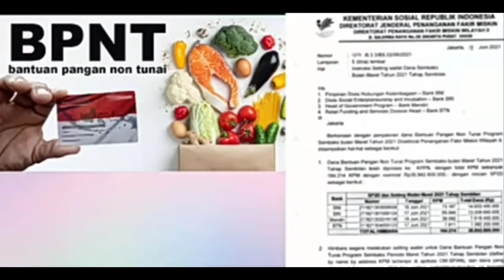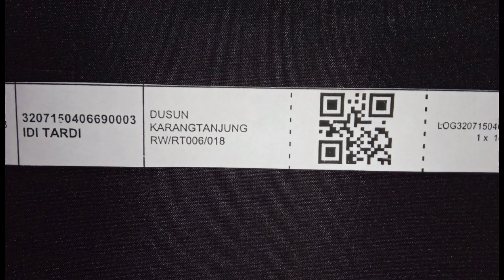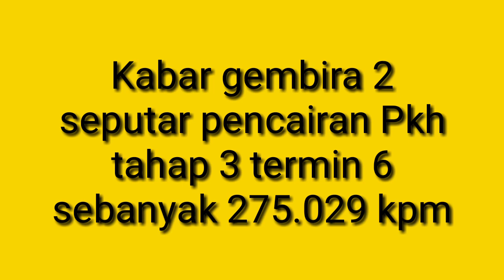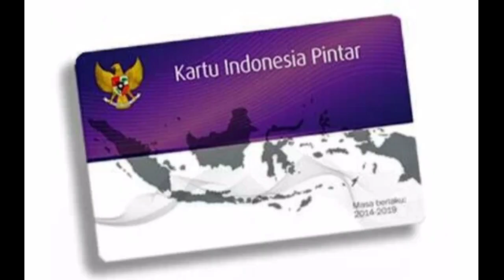2 Kabar Pencairan Hari Ini Kpm Pkh Bpnt dan BST Pos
pencairan bansos tambahan bagi Kpm PKH Bpnt BST Pos serta kabar pencairan PKH termin 6 tahap 3 2021.